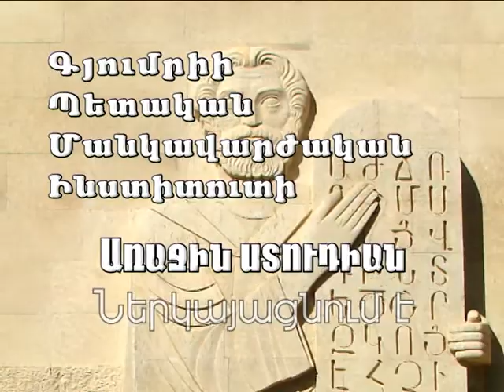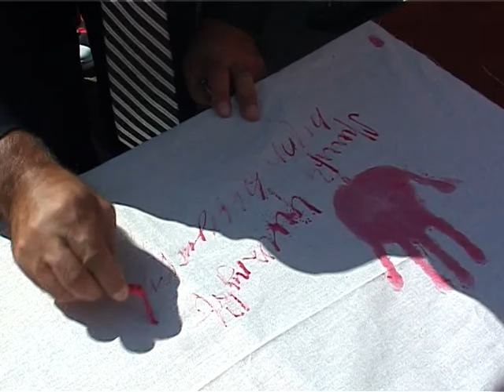Մեր նորանկախ ՀԱՅԱՍՏԱՆԸ 20 տարեկան է